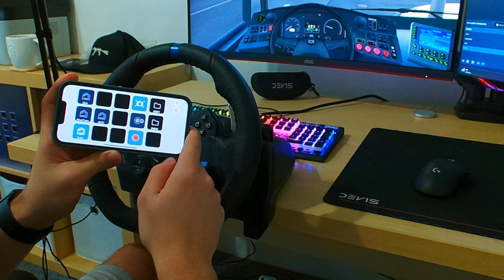SIMT | Na nové Hlavní nádraží s novým trolejbusem Škoda 32Tr